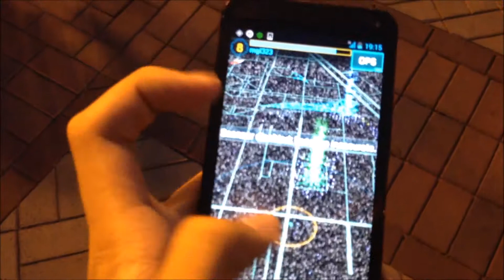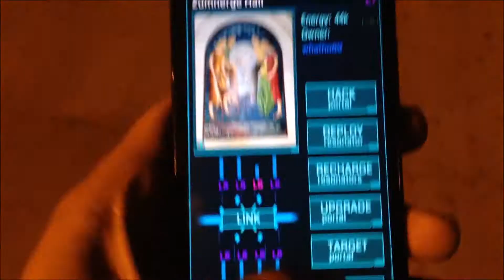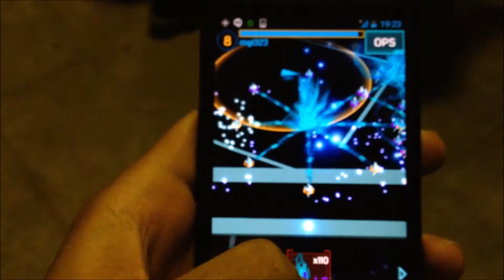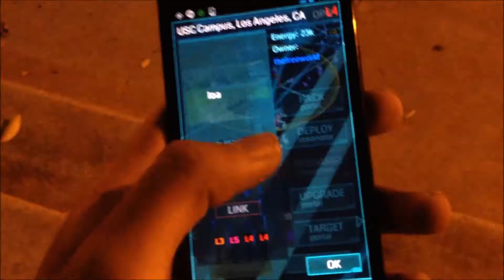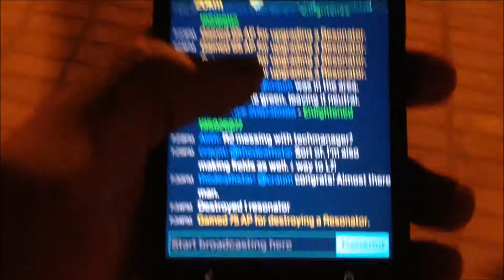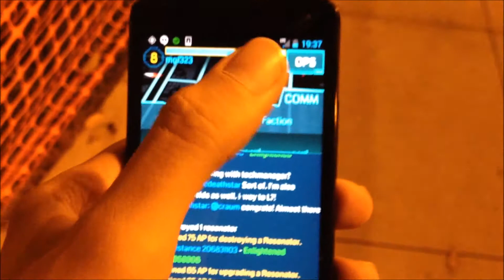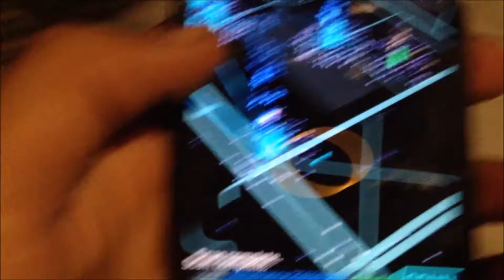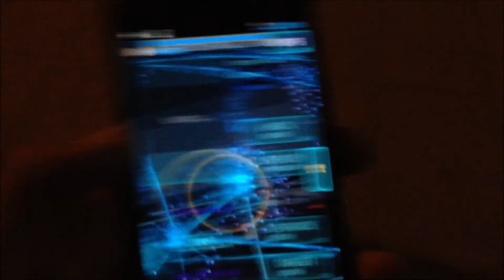Ingress Adventures Episode 1 USC Campus Event Part 1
This is a brand new series that I've been wanting to do for a while. This game is the reason why I haven't been as active on the youtube page. So I thought why not share the adventures I have with my teammates while playing this mobile game. Enjoy!